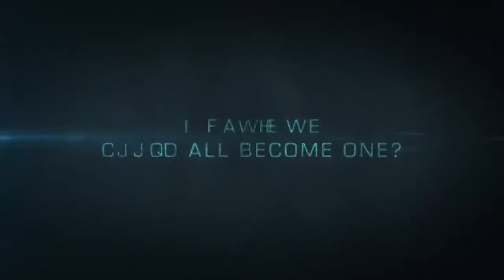MINDGAMERS Exclusive Trailer 2017 HD Movie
In MindGamers, a group of brilliant young students make a scientific breakthrough: the creation of a wireless neural network, connected via a quantum computer and capable of linking human minds. Transferring motor-skills from one brain to another, they engender the first human shareware. Freely spreading this technology, they see it as a step towards a new equality and intellectual freedom. But they soon discover that they themselves are part of a much greater and more sinister experiment, as dark forces emerge and threaten to subvert this technology into a means of mass-control.

MindGamers is set for release in March 2017 in the States.